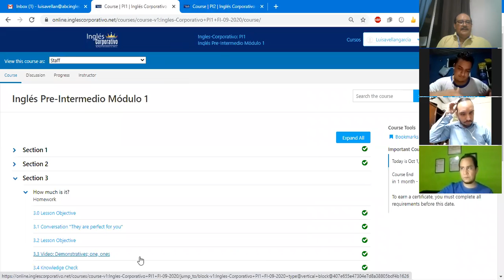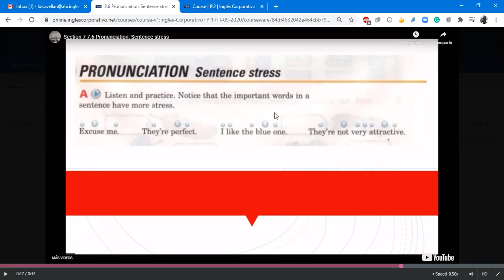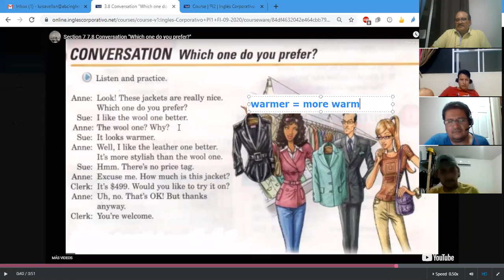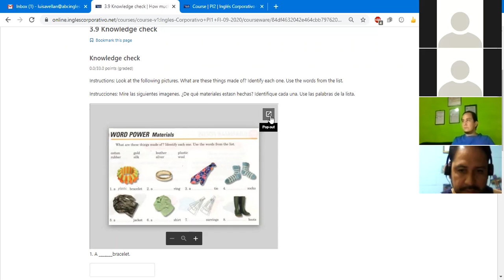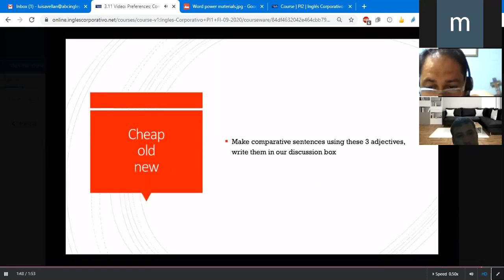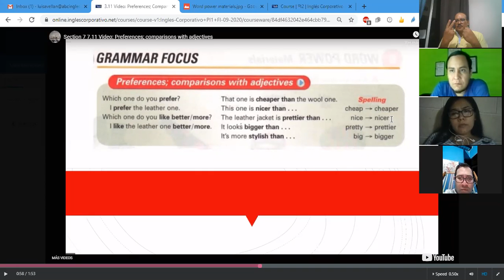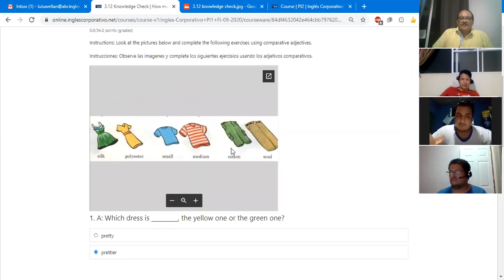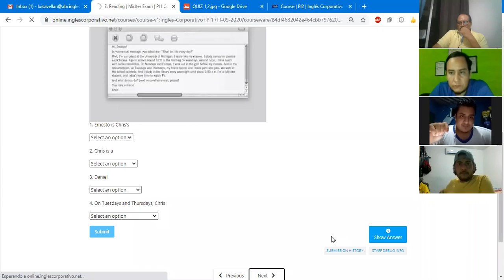Ingles Corporativo- Class #8 Midterm Exam PI1-01-8-9-PM-09-20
Midterm Exam Parts: Listenings, Fill in the blanks, Circle the word, Complete the sentences, Reading.